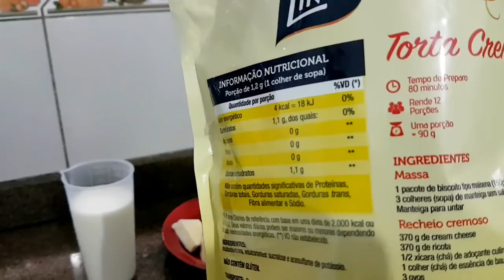PUDIM TOTAlMENTE DIET 《De batata doce e sem açúcar》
Pudim de batata doce sem açúcar desde o pudim até a Calda.
Vocês vão se surpreender com o sabor, é irresistível.

Receita;
05 ovos
400 ML DE LEITE
250 grs de batata doce
01 xícara de adoçante em pó para forno e fogão.Oi, muito prazer, meu nome é Lene e seja muito bem vindo ao nosso canal! Espero que tenha gostado da recieta!!